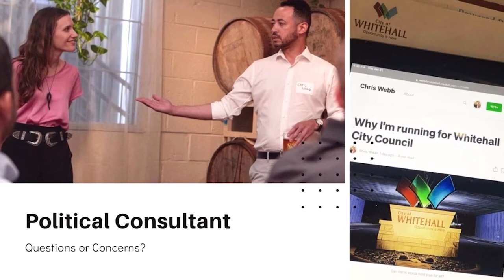Devonté Arbet: The Gospel Guru | The Shareholders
Today on the show music insider Devante Arbet aka the Gospel Guru, stops by to talk his career in the industry. He details how he got his start and what it takes to make it in the business. Guru also talks about how the pandemic has effected artists and how he feels entertainment and ministry will bounce back. Don’t miss this one.